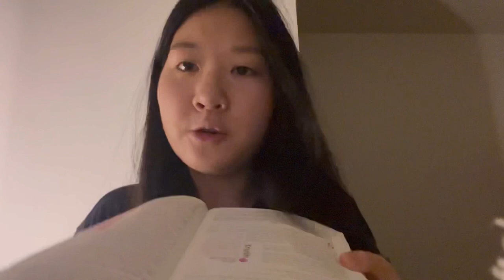My LAST Day in the Life at Rice University | VLOG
The day has finally arrived… my last full day as a Rice University undergrad student! I’ll still graduate in May with my class, but will be in Germany for the next few months. It’s definitely bittersweet, and there’s just so much I learned from my time here. I might make a separate video about that later, we’ll see! Thank you all so much for all your support so far, and I very much look forward to posting more casual vlogs like this one in the future (when I study abroad again, when I travel, when I start working, etc.)

Please let me know how you’re doing in the comments below and perhaps how you’ll be spending the holidays! Happy holidays by the way :D woohoo